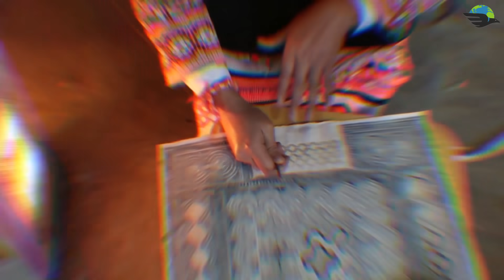8 अतरंगी FASHION TRENDS जो दुनिया-भर में मचा रहे हैं Weird Fashion Trends Around The World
Hello friends, in today`s day and age, fashion has become an extremely important part of our lives. Everybody want to wear the trendiest clothes, buy the latest fashion apparels, style themselves up and only wear branded clothes. But today in this video, we will be discussing some very bizarre and weird fashion trends that actually exist in the world. From sagging jeans that rappers wear to long horn hairdress that Miao tribe wears. From Guarachero shoes that Mexicans wear to the Zentai`s apparel from Japan. We have got it all covered.